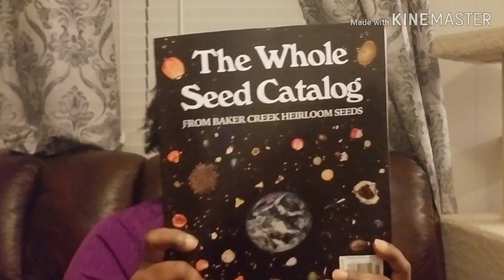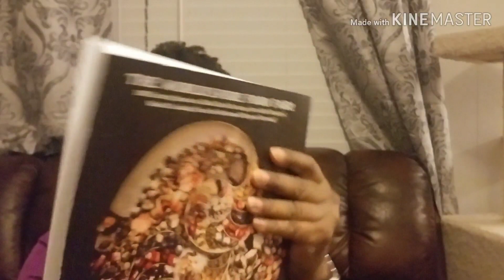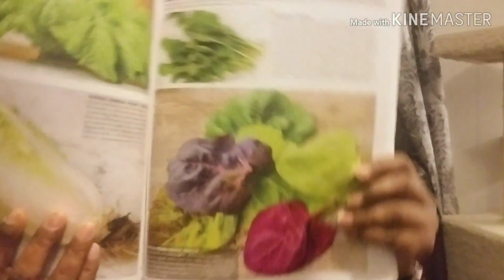Pre-Thanksgiving Chit Chat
I just wanted to touch base with you guys before Thanksgiving. Bless you all!!